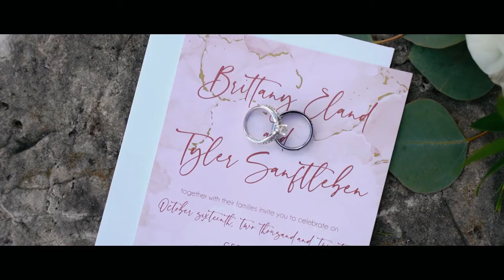Brittany & Tyler | Wedding Film | 10-16-20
I was so lucky to have been able to capture this wedding! Congrats to Brittany and Tyler!

** Wedding Team **
-Videographer: Frassetto Films
-Photographer: Kirsten Peterson Photography
-Ceremony: Nativity Of Our Lord Parish
-Venue: Badger State Brewing Company
-DJ/Band: Elite Music Service
-Hair/Makeup: Dame Salon Spa
-Florist: Buds 'n bloom design studio, De Pere, WI
-Caterer: Biebel's Catering & Rental